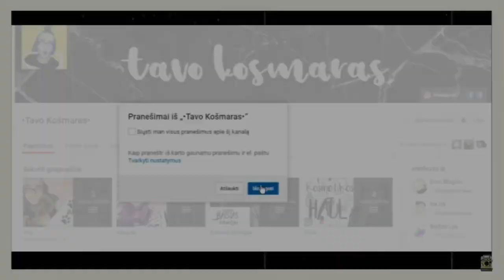Haul #6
kamera-canon powershotSX10IS/iPhone 7
Video editinimo programa-Wondershare Filmora
Programa su kuria edit'inu nuotraukas-PicMonkey
Programa ekrano filmavimui-icecream sreen recorder
muzika♬ ♪ ♩ ♫ ♪
intro muzika-swell-i'm sorry
outro muzika- eery-her
fonine muzika-arctic monkeys-why’d you only call me when youre high,wanna be yours,snap out of it.
mano socialiniai tinklai✉
Truputi informacijos apie mane☺ ☻
Hey,as esu Rettan (tai yra mano netikras vardas),man yra 16 metu.
Megstu piesti,fotografuoti ir filmuoti :)
Tikiuosi kad jums patiks mano video.